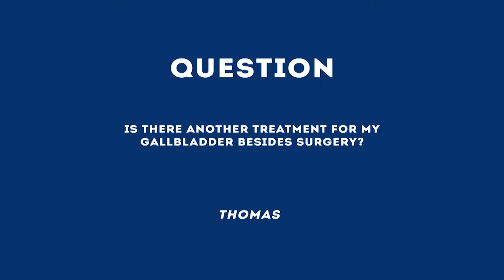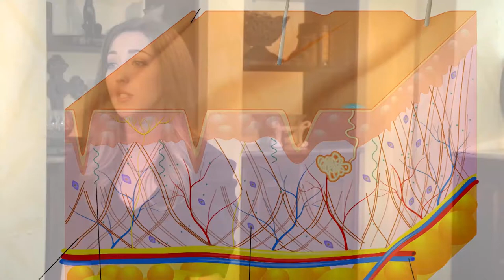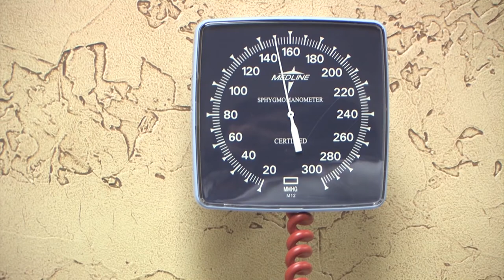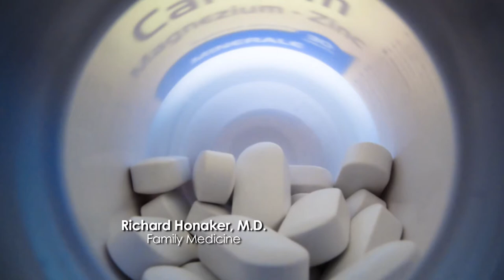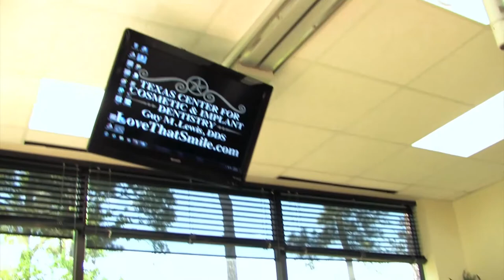Best Docs Network Texas Episode 24 March 2 2015